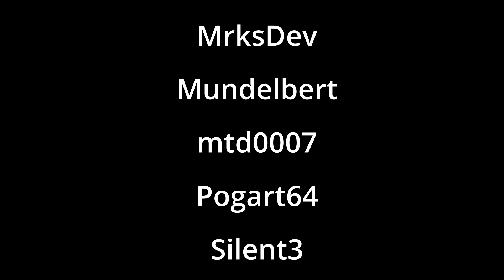NEUE EPISODE! Das Misstrauen steigt - The Walking Dead Season 1 - Folge 10 | Haselnuuuss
Folge 10! Wir starten mit einer neuen Episode und einer menge Misstrauen

Ich hoffe ihr habt Spaß beim gucken. Lasst mich gerne wissen ob euch das Spiel gefällt und was ihr anders gemacht hättet :)